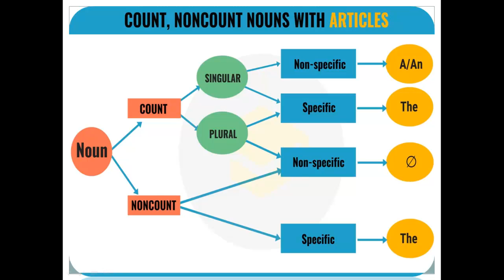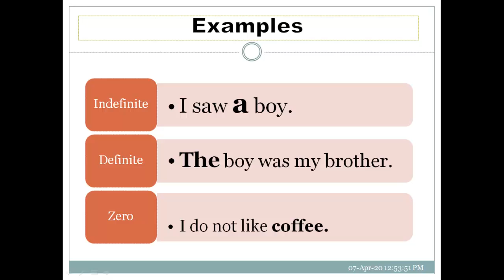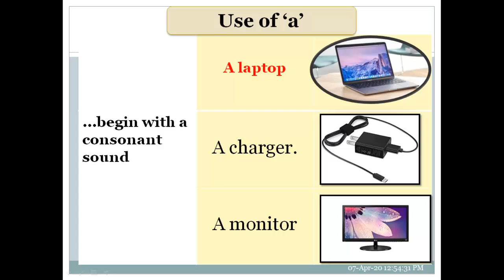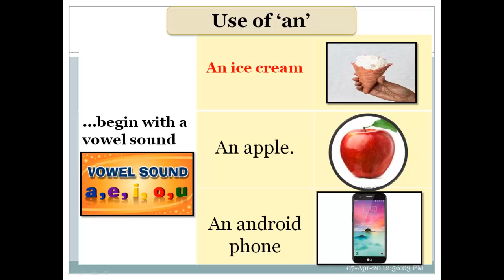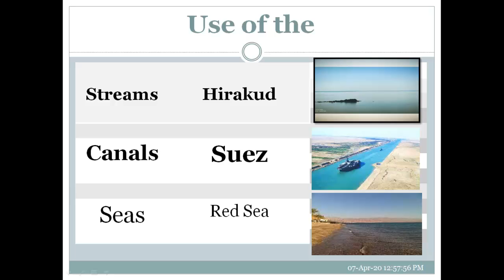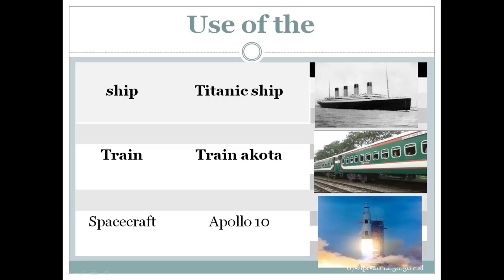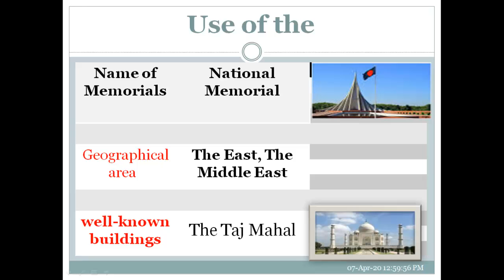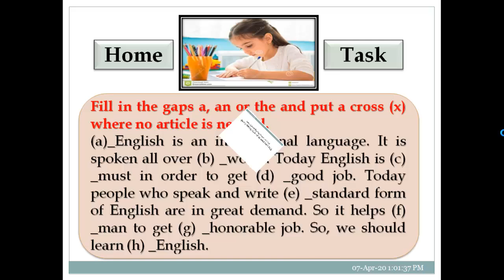JSC English (Grammar Part-Use of Article): ইংরেজি ২য় পত্র: ৮ম শ্রেণি। BICTS